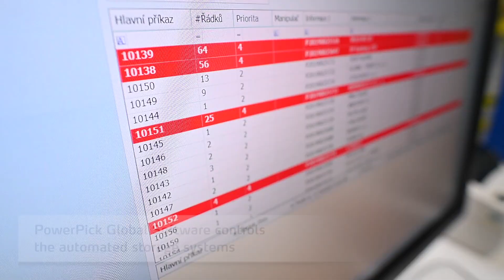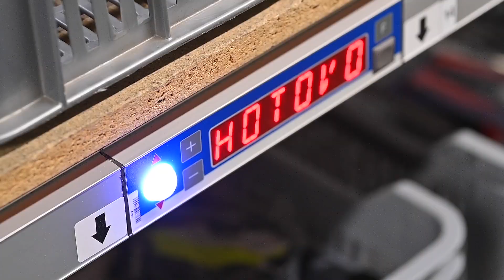Case study: Efficient order fulfillment with Kardex Shuttle and Color Picking for KCK Cyklo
See how KCK Cyklo, a specialized cycling online wholesaler based in Czech Republic, uses ASRS in combination with operators´ guidance for maximum picking performance.

Kardex Shuttle Vertical Lift Systems utilizing the full available height are being used in their distribution warehouse.

Kardex Power Pick Global Warehouse Management Software controls the automated storage systems using  the Multi User Picking module.

Several orders can be picked in batches with one to four operators. Each operator has their own dedicated color that guides them throughout the picking process. This color can be recognized on the confirmation buttons on the units, the unit displays as well as on the KBS lights in the access openings of the Shuttle units and in the put area.

In order to speed up the picking process, the vertical lift systems use dual tray functionality.  The combination of these elements enable picking up to 1.950 items from one Kardex Shuttle unit per shift in the peak.

Operators can pick several orders in parallel or one order together. Extra orders can be added into the running process. Color guidance is  being used also during the replenishment process, where the system informs the operator from which position the item should be picked and where it should be put.

Operators use hand scanners during replenishment in order to increase accuracy.

​Keep up to date and join us on:​